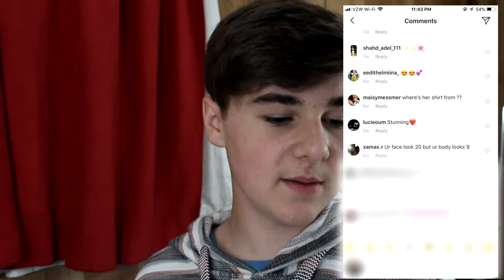WEIRD INSTAGRAM COMMENTS: Maddie Ziegler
a pervs dream lol

Kevish